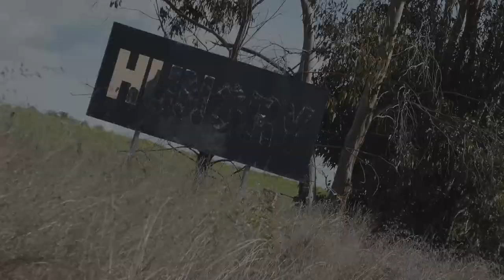Ken Kensford (BOOK TRAILER)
A greedy property developer named Dirty Deano Dino sets the wheels in motion for his malevolent plan to turn the quaint town of Uranquinty into a giant linen store. He threatens to force the town’s battlers to become workers at his store. However, he decides to give them an ultimatum: if legendary competitive pie-eater Ken Kensford beats him a Pie-eating contest, then Uranquinty is saved.
Deano’s plans hit a snag when Ken Kensford is steadfast in his retirement from the sport of pie-eating. With a will to reconnect with his family and escape the spotlight, Kensford seems content in getting fit and leading a life of boredom. With the fate of Uranquinty in his hands, will Ken Kensford be lured back into his past life?

KEN KENSFORD: THE HERO OF QUINTY is the second novella by Jayke Luland, following ENTRANCED: A MUSICAL SWEEPING THE COUNTRY (2020). It is an Australian comedy that looks at religious repression, parasocial relationships, idolization and dogmatism in a quirky, zany novella.

Order on Amazon and Participating Booksellers.